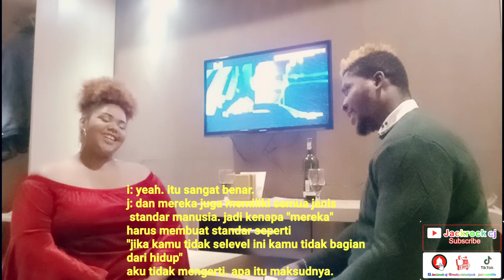VLOG MADAGASCAR INDONESIA BEAUTY STANDARD.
Racism is ubiquitous in Indonesia, but it’s rarely discussed.

The country is seeing one of the biggest uprisings so far in its easternmost region Papua, sparked by racist treatments towards Papuan students in Java by security personnel and nationalist groups. The racism experienced by many Papuans in Indonesia is deeply rooted in culture and history. It can be violent or subtle.